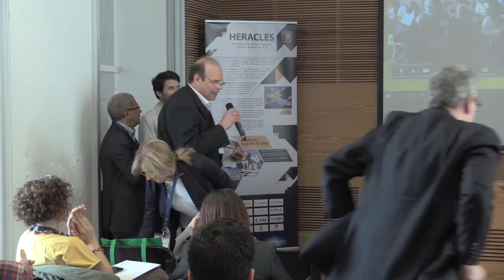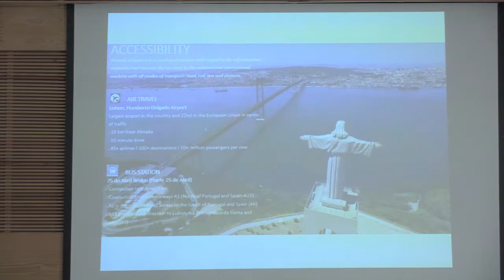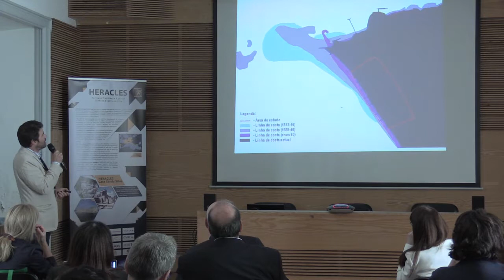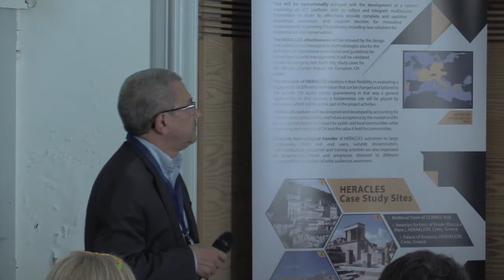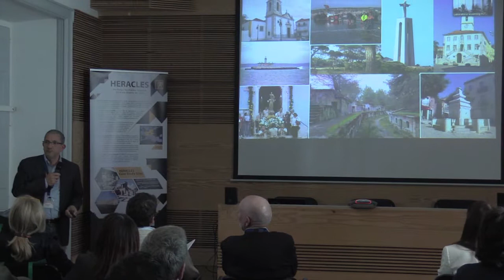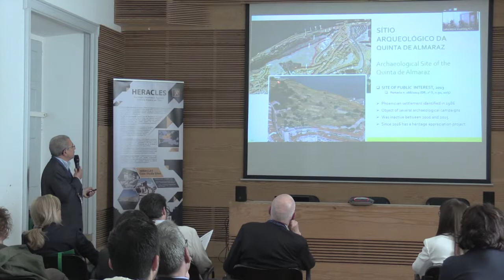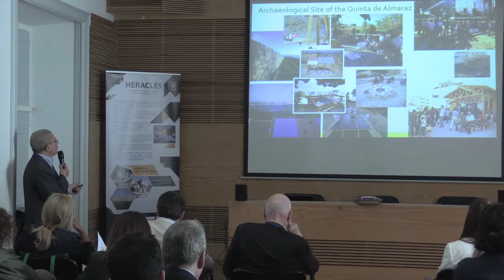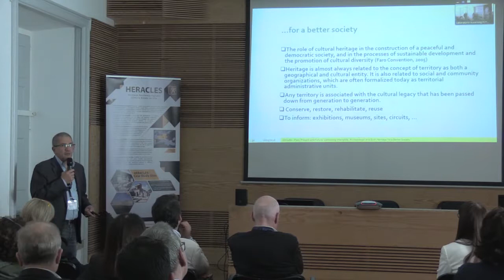HERACLES Users Workshop - Parte 1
HERACLES Users Workshop

28 de Maio de 2018
Casa da Cerca
Almada, Portugal

Laboratório de e.Learning FCT

2018